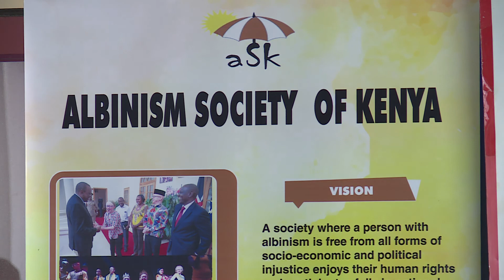Angela Kiti:albinism cost me Love.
Living with albinism as a young person has a lot of challenges. Some are forced to give up love while others are left heartbroken. Our reporter Salome Muiruri spent a day with a group of models preparing for the Mr. and Miss albino beauty pageant and filed the following story.